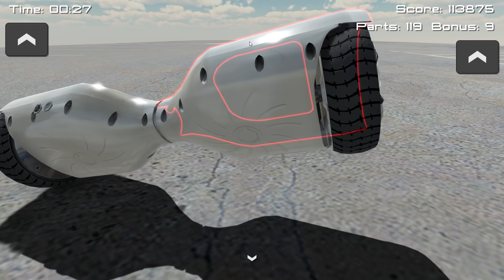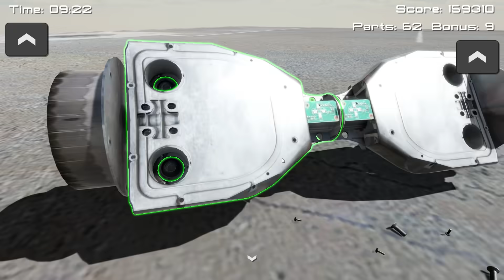Hvordan ser ting ut inni egentlig? | Disassembly 3D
Noen rare skruer der ute har laget et spill som handler om å skru ting i fra hverandre - så la oss skru ting fra hverandre!

Redigering: Addexio